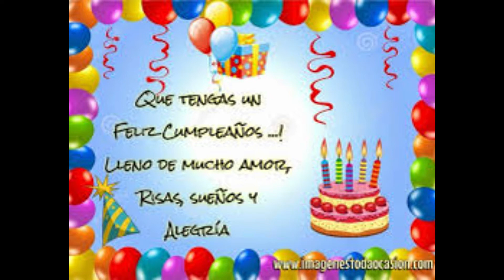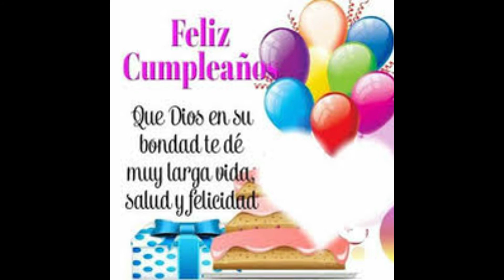Canción de Cumpleaños Feliz - Las mañanitas Con Mariachi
Celebrando los cumpleaños feliz, talvez la fecha mas especial para celebrar cada año, acompañada de música, regalos, abrazos y fiesta. las mañanitas es la canción mas reconocida después del cumpleaños feliz, se canta en todas las celebraciones de cumpleaños en américa latina, puedes usar este video para dedicarlo a los seres queridos que estén celebrando su cumpleaños, así podrás mostrar el cariño que sientes y expresarlo de una forma inolvidable.
Si te gusta el contenido de este video y te parece útil, no dudes en suscribirte, darle like y dejarnos tu comentario, esto nos ayuda a seguir creciendo y poner a tu disposición mas y mejor contenido.